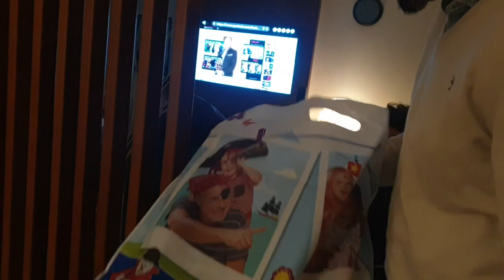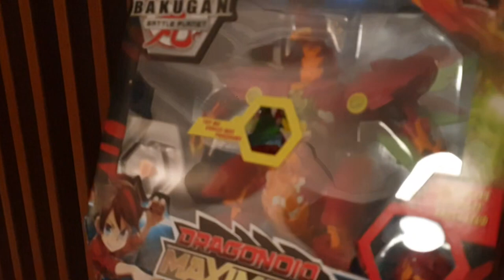وأخيرااا حفلة عيد ميلاد بيبي عادل🥳 اكبر حفلة عيد ميلاد💃